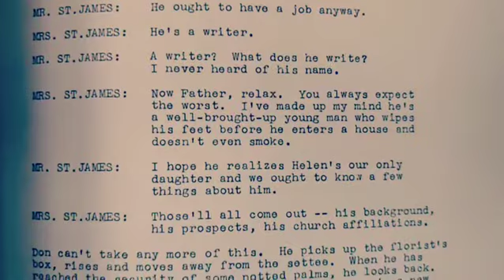2020 Video A Day 92